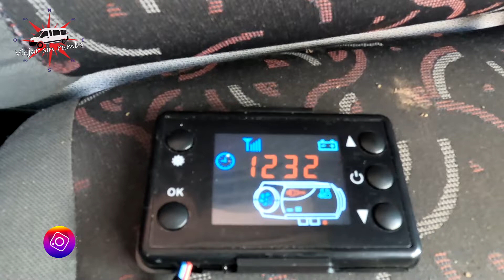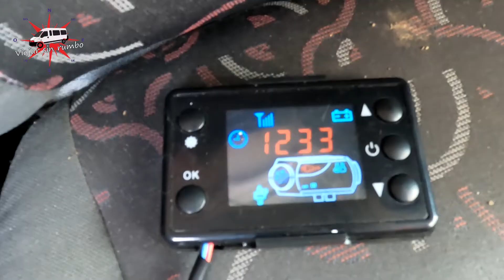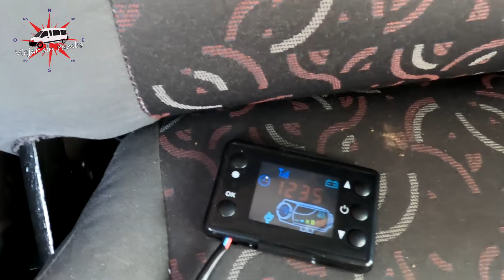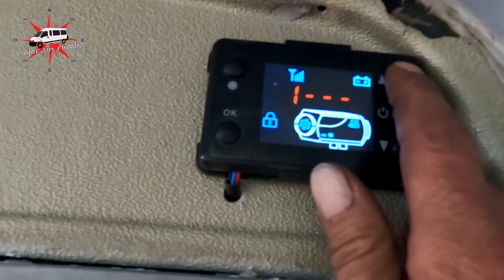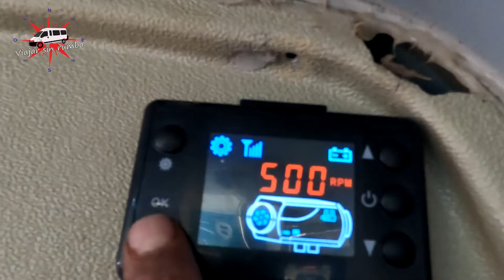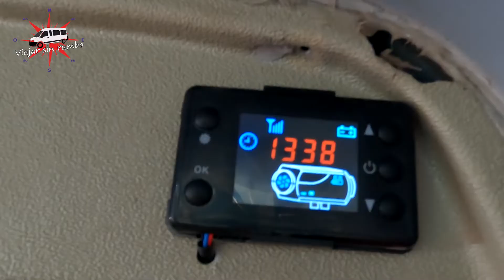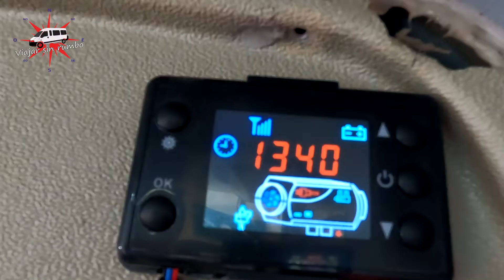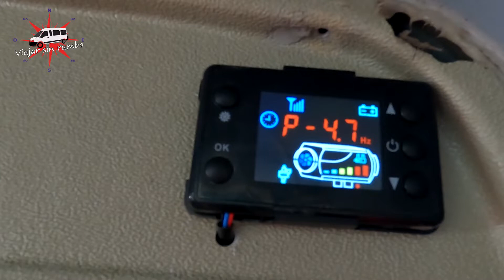Instalación CALEFACCION ESTACIONARIA China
Hola amigos!
Nos estamos preparando para salir nuevamente a las rutas y el invierno todavía no terminó, por eso  en el vídeo de hoy les contaremos  como fue la instalación de la calefacción estacionaria china. No te lo pierdas!!!